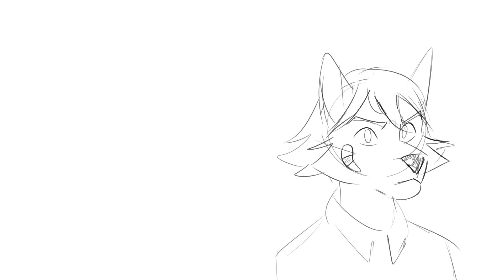Meeting with Monty | Fnaf Security Breach | Shitpost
We already had this idea on the channel, but we could not resist to do it again, but with these two :D

Song: Rizky Ayuba - Kimi No Toriko

Теги для привлечения внимания/Tags to attract attention:
Meme Animatic Animation Fly Meme Ьуьу Hamildog Video Cartoon Animation Меме meme ьуьу animatic animation ears Elza tags more hamildog video cartoon cat furry Fedor Furry Meme Warriors OC Cats warriors_cats SMP Коты_воители Comix Коты Воители Cat War Time Warriors Kate Cary Else Brightheart Яроликая Яролика Шип Chicka Огнезвёзд Крутобок Клубок Огонёк Огнегрив Fenix Firestar Graypaw Graystripe Песчаная Буря Sandkit Sandpaw Sandstorm Marble Soda Dream PET GRAYSTRIPE Аниматик Анимация Мультик Кэри Кейт Книга Book MIkasa Бич Кроха Scourge Tiny Short film Philza Breezepelt  Roxanne Breezepaw Ветерок Грач Monty Crowfeather Буран Синяя Снеголапка ArtBlock Art Block Studio АртБлок Арт Блок Студио Студия Beastars Ashfur Hawkfrost Hawkpaw Bramblestar Brambleclaw Tigerclaw Tigerstar LongTail Lionbalze Jayfeather Short Shortpocalypse Scourge PMV Bramblefur FNAF security breach ФНАФ Фрэдди Freddy Bonnie Glamrock